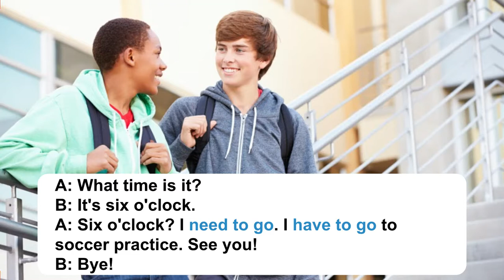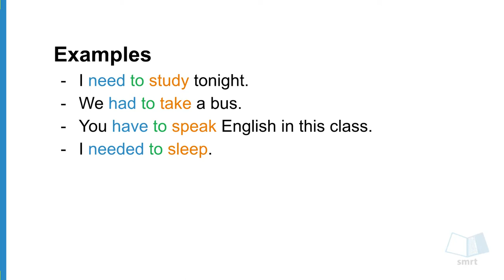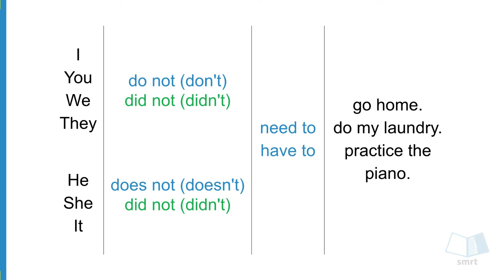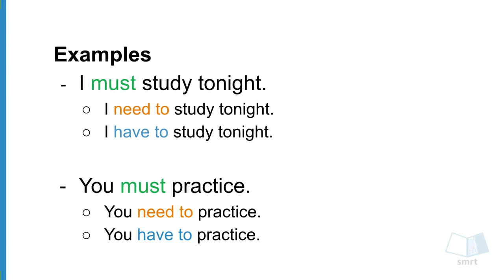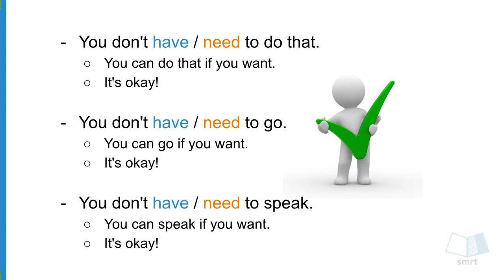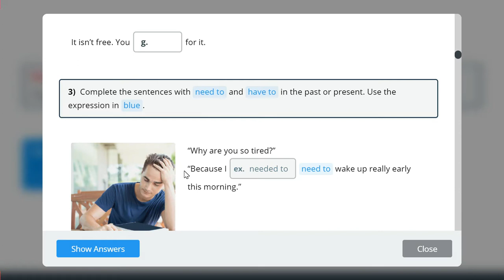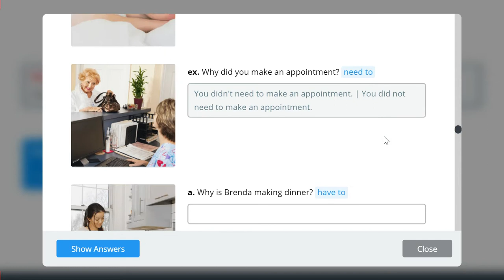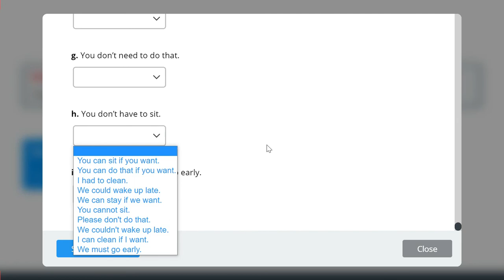ENGLISH 2 - GRAMMAR 4-1: NEED TO AND HAVE TO